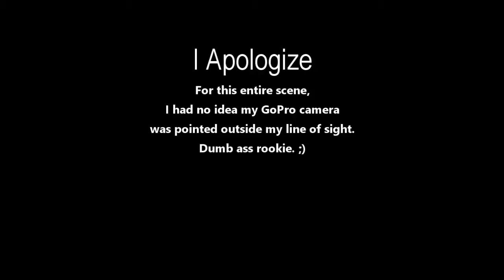Camping Overnight With Tac-Bar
My Prepper Contest submission. This is my attempt at the Tac-Bar Pro Challenge where we record actual survival uses for what's inside the Tac-Bar ammo can system.

I'll have an updated blog post shortly but you can visit Tac-Bar